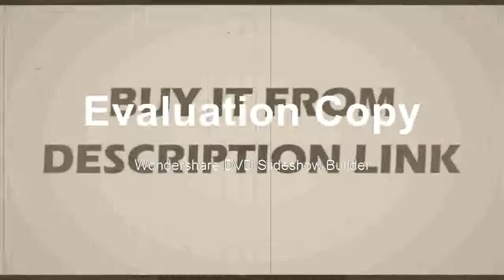Buying 60FPS HDMI USB HD Output Industry C Mount Microscope Video Camera Remote Control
Product On Aliexpress

Brand Name:Insein Li FungMagnification Ratio:500X & UnderDrawtube:MonocularMaterial:MetalTheory:Video Microscope